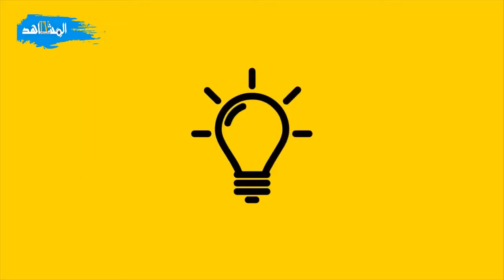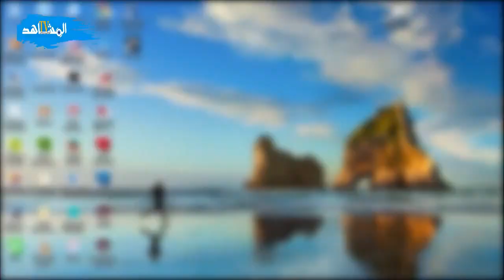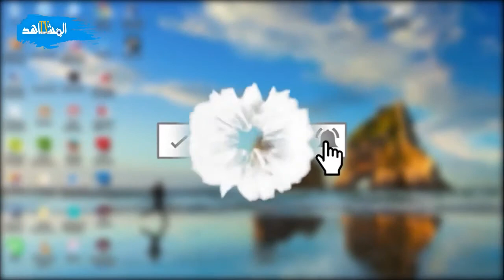الموقف الأمريكي والاعتراف بمغربية الصحراء أشنو الخطوة المقبلة؟